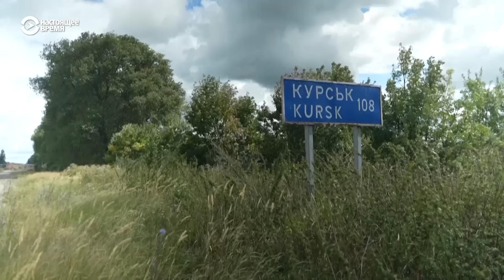Очень рискованная игра ВСУ, масштабные потери России, чего ждать на фронте. Интервью Юлиана Репке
Россия продолжает наступать на Донбассе: жители Покровска, Мирнограда и соседних сел эвакуируются в Селидово, которое находится рядом с Покровском, сейчас идут бои.

В чем причина российских успехов на Донбассе и связаны ли они с тем, что Киев снял с этого направления опытные бригады для переброски их в Курскую область и заменил их необстрелянными новичками? Телеканал "Настоящее Время" задал этот вопрос военному аналитику немецкого издания Bild Юлиану Репке. Он сравнивает операции Киева в Курской области и Москвы на Донбассе, подсчитывает ежедневные потери России убитыми, которые она "может себе позволить для достижения целей", и говорит об ошибках экспертов в оценке немецких танков.